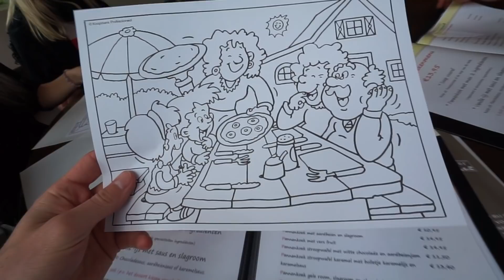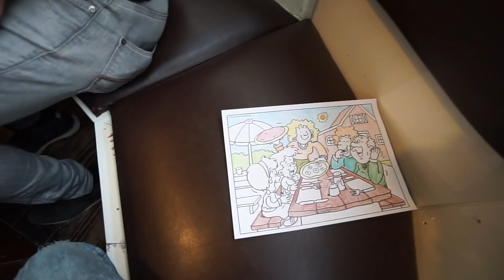ER IS IEMAND JARIG!! #1726